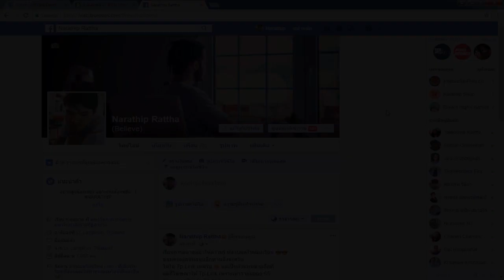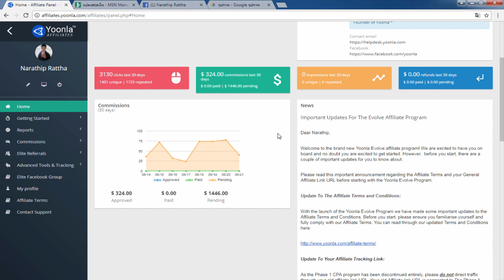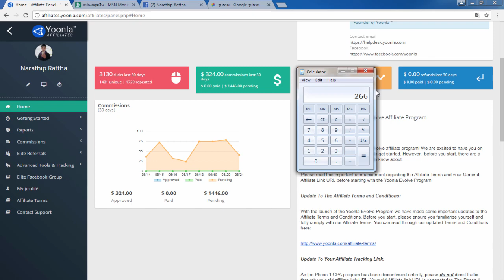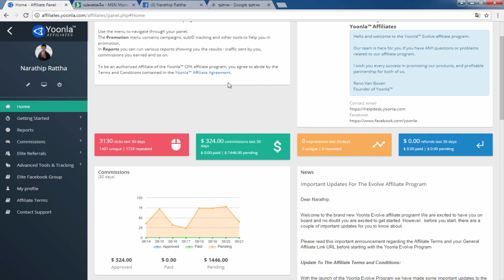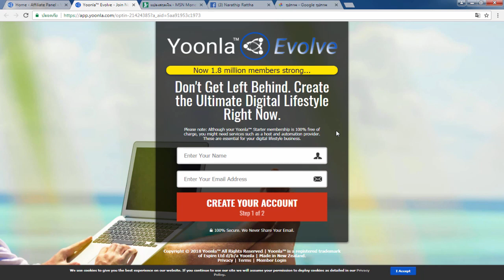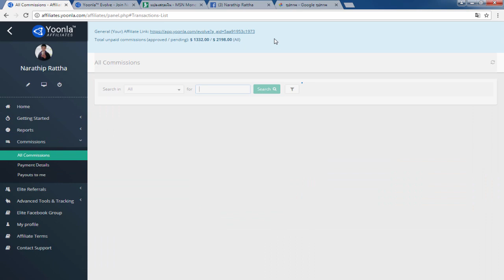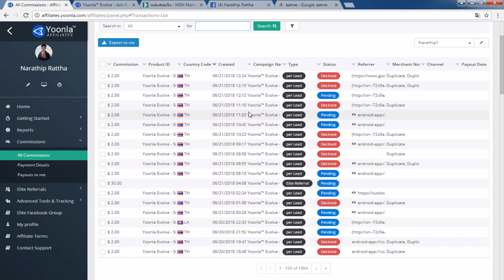((รีวิวหาเงินออนไลน์100%)) ทำเงิน 43,000 บาท ใน 1 เดือน โดยทำผ่านเน็ต 100%!!